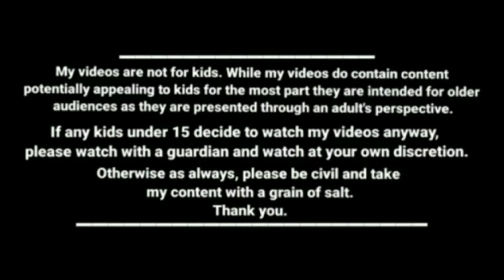இளுவ அவள விடக்கூடாது கூட்டிட்டு போவோம் kanyakumari slang funny videos kumari comedy cartoon story